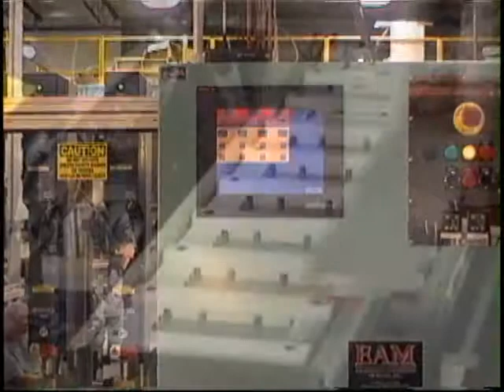EAM_Molding_Room_Assembly.wmv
Engineered Automation (EAM Inc) designs custom machinery.  This is an example of machinery used to assemble injection molded products.